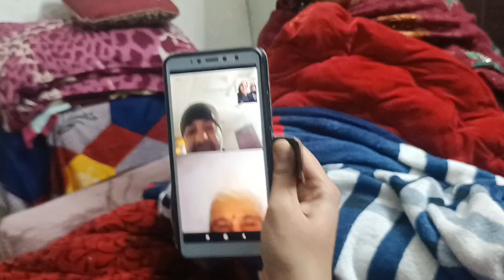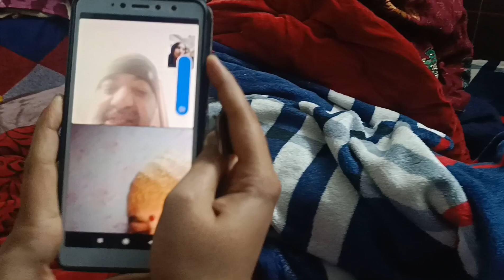Soumya's Bday | Part 1